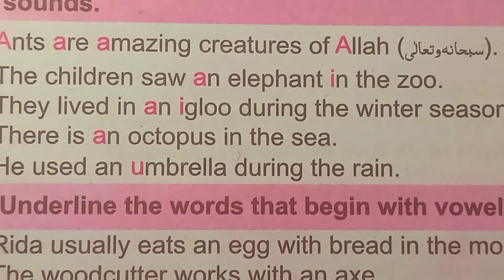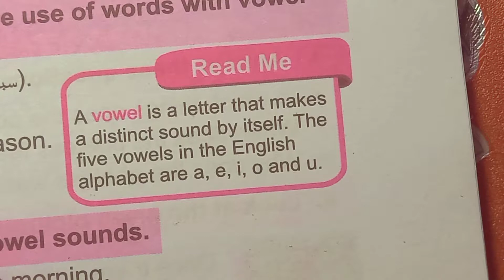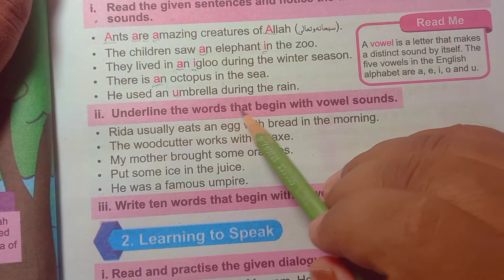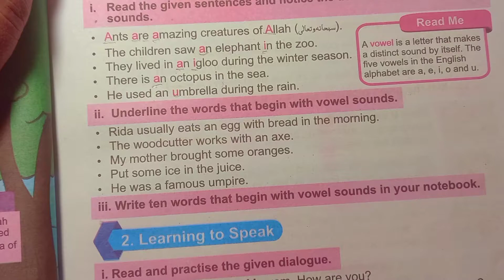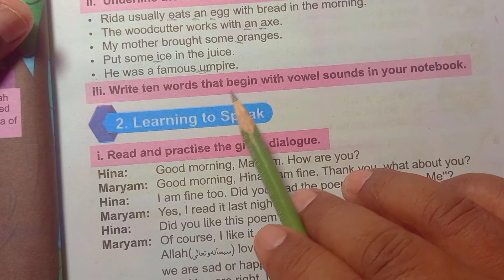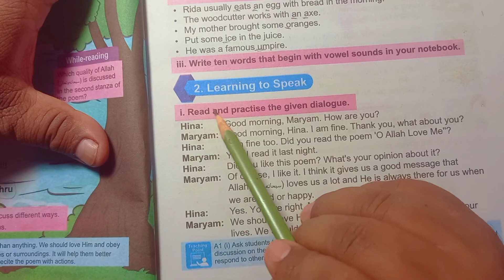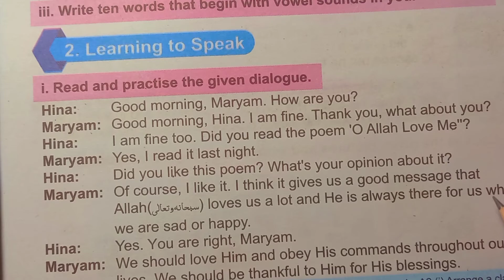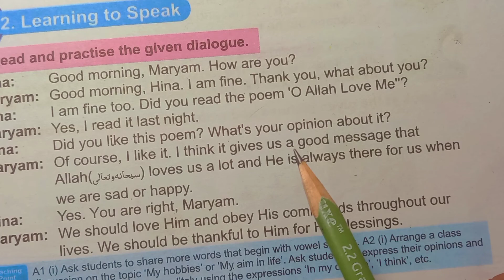5th Class English | Unit No 2 | "Be Grateful | A)Oral Communication | GHULAM ABBAS Zone of Success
5th Class English | Unit No 2 | Be Grateful | Solved Exercise | A) Oral Communication | 2021-22 | Single Curriculum | Ghulam Abbas Zone of Success

                       5th Class English. English Class 5th. Unit  No 2.| Be Grateful. Solved Exercise.A) Oral Communication.  Text Reading with Urdu Translation. Single nation single curriculum..

 About This Video ;-)          Hay Guys  Hopefully you all will be fine with the grace of God . Guys In this video I have teach unit number 02. "Be Grateful" . I also solved Pre Reading, While Reading and Post Reading Questions.  Hopefully it will be beneficial for all of you.